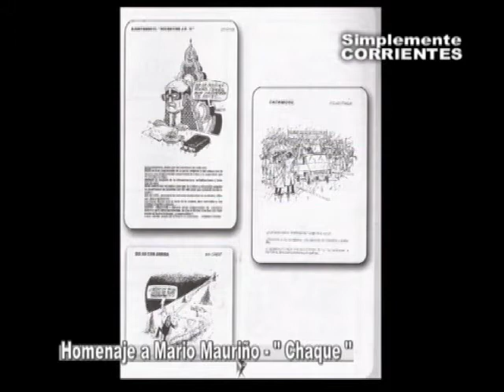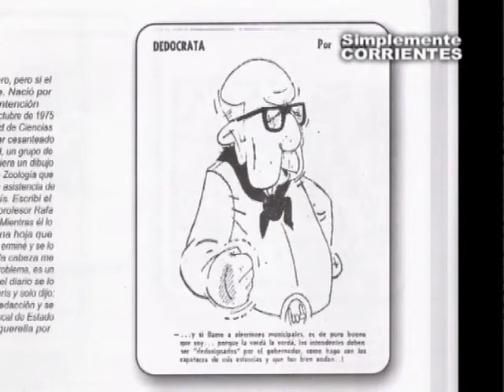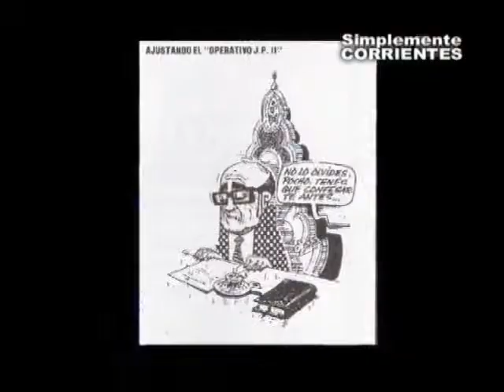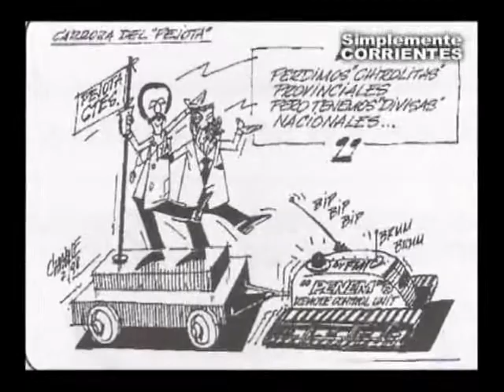01 - Apertura y Homenaje a Chaque - Arq. Salas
Homenaje a un Grande de la caricatura, 1ra parte con el Arq. Andrés Salas . . .